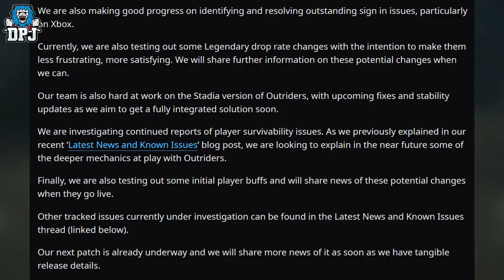Outriders: AMAZING NEW PATCH - LEGENDARY DROP RATES INCREASED & NEW PLAYER BUFFS - New Patch Coming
Today in Outriders we check out a brand new patch & talk about a new patch coming soon which buffs legendary drop rates and buffs character players.